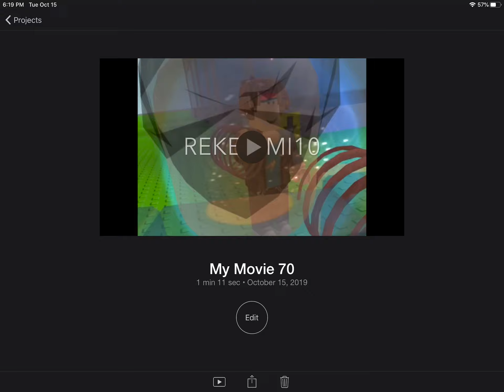SICK CAR RACING, Featuring Rekeltmi10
One of my best frienddds in roblox :D